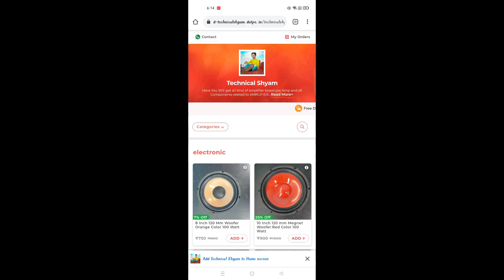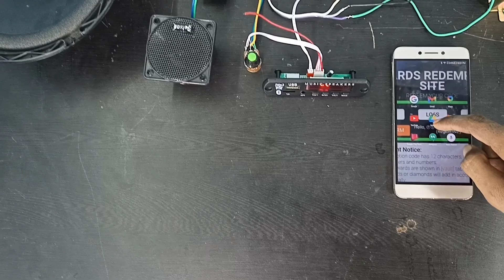4.1 board ki wiring kaise kre in Hindi by Technical Shyam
1. 2n3055 Amplifier Board with wiring only 350/

2. 5200 & 1943 mono 100 watt amplifier board only 450/

3. Bluetooth module with remote only 170/

4.  Bluetooth module with echo mic only 299/

5. Bass Treble board only 250/